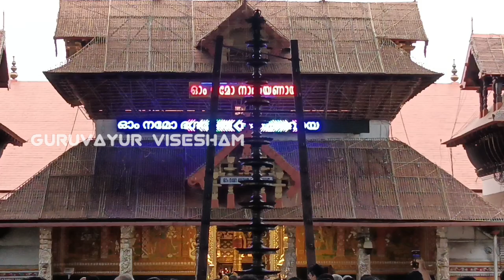ഗുരുവായൂരപ്പന്റെ ഉച്ചപൂജ അലങ്കാരം | 03/09/2023 | Guruvayur Temple Alankaram after Uchapuja